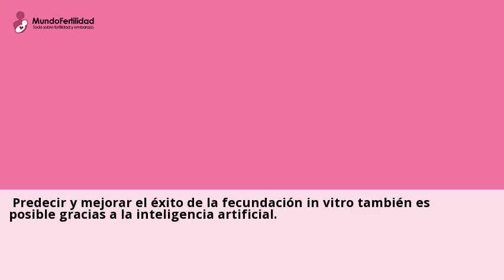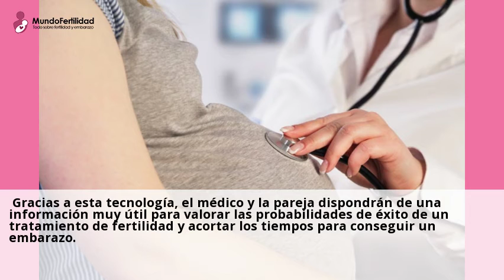Inteligencia artificial para mejorar el éxito de los tratamientos de fertilidad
Inteligencia artificial para mejorar el exito de los tratamientos de fertilidad. Las
herramientas de inteligencia artificial pueden determinar las dosis exacta de ...Consulta a centros con el servicio de Parto Natural online y gratis desde